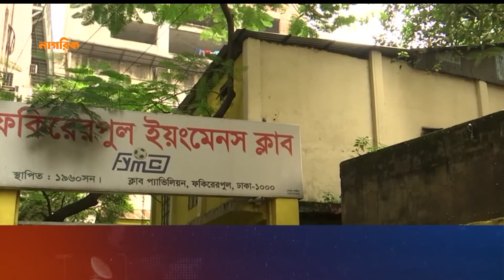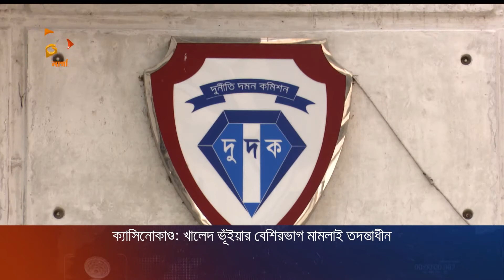ক্যাসিনোকাণ্ডে খালেদ ভূঁইয়ার বেশিরভাগ মামলাই তদন্তাধীন | Casino | Khaled | Nagorik News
মালয়েশিয়া, সিঙ্গাপুর ও থাইল্যান্ডে অন্তত ৭০ বার ভ্রমণ করেছেন, ক্যাসিনোকাণ্ডে গ্রেপ্তার হওয়া বহিষ্কৃত যুবলীগ নেতা খালেদ ভূঁইয়া। অর্থ পাচারের মামলা বলছে, এই তিন দেশে সাড়ে ৮ কোটি টাকা সরিয়েছেন তিনি।